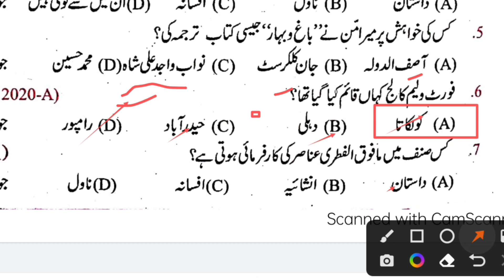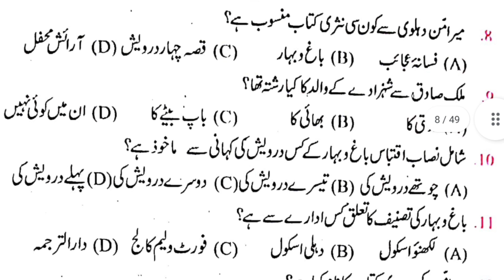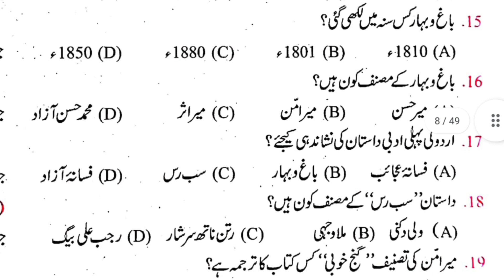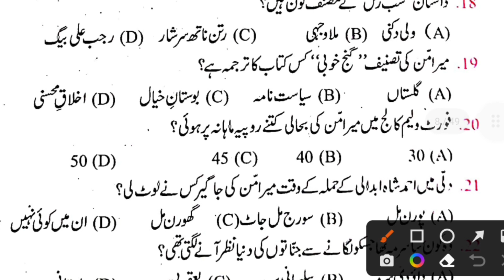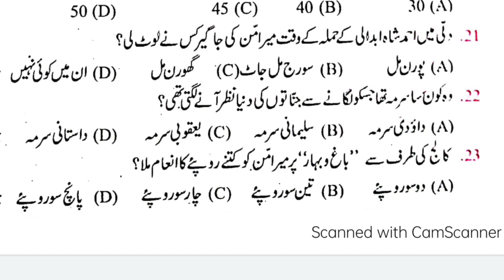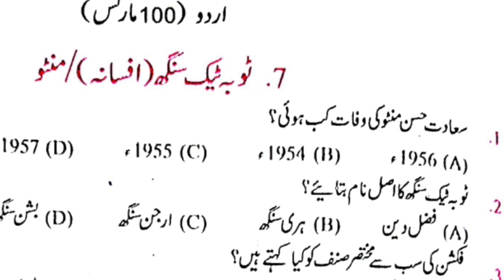12th Urdu chapter-6 के सभी vvi question answer for 2023 exam // 12th Urdu modal paper solution 2023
12th Urdu chapter-3 के सभी vvi question answer for 2023 exam // 12th Urdu modal paper solution 2023
12th Urdu chapter-1// 12th class Urdu vvi question answer for 2023 exam // Urdu modal paper 2023
urdu 12th class 100 marks bihar board || urdu model paper 12th class 2023 || Urdu model paper Set-2

Hi
Assalamu Alaikum

class 12th urdu vvi objective 2022
roots urdu, urdu model paper 2023
12 class urdu objective
12th urdu 1st chapter
model paper 2022 class 12
urdu 12, urdu class 12 objective question 2022
 urdu ka objective
urdu ka objective question 2022 12th

12th English Model Paper 2023 Objective Answer | Bihar Board 12th English Model Paper 2022 Answer

◆ New Model Paper 2022 Bihar Board
◆ 12th model paper 2022
◆ 12th model paper 2022 live class

12th Class Math Official Model Paper Answer Key | Bihar Board 12th Math Model Paper 2022 Solution
12th math model paper 2022,
bihar board 12th model paper answer key 2022,
bihar board class 12 math model paper 2022,
12th model paper objective answer,
12th math model paper subjective answer 2022,
12th Class Math 1 February Objective Subjective 2022 | Bihar Board 12th Math Model Paper 2022
12th Class Math VVI Objecive Subjective 2022 -Bihar Board Class 12 Math VVI Objective Question 2022
12th Class Math VVI Objecive Subjective 2022 -Bihar Board Class 12 Math VVI Objective Question 2022
Bihar Board Class 12 Math VVI Objective Question 2022- Model Paper

12th ka model paper
12th urdu 100 marks objective 2021
12th urdu model paper 2021